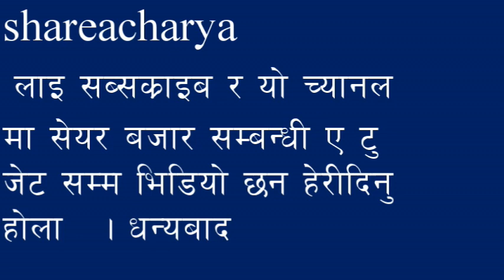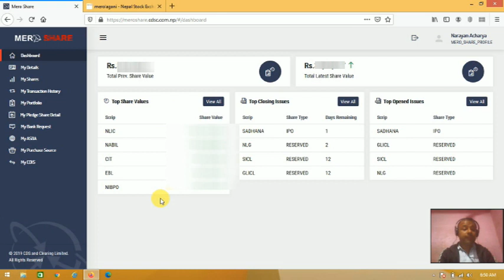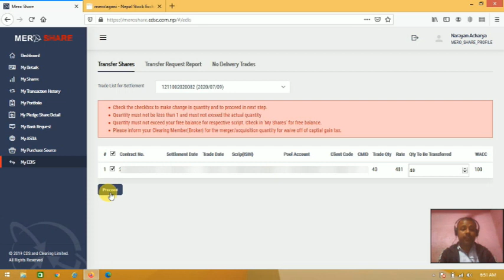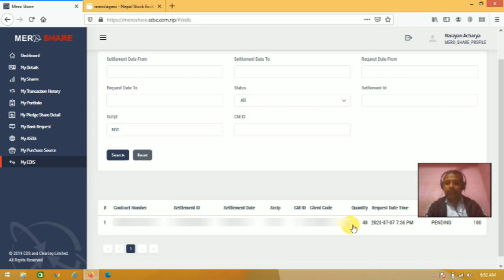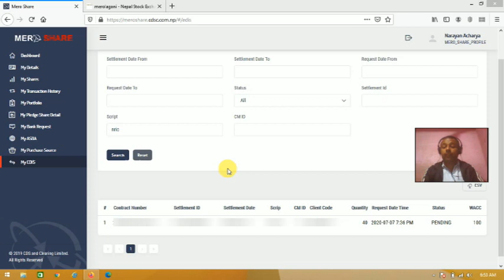How to transfer share,सेयर बेचे पछि कसरी online ट्रांसफर गर्ने,share bazar nepal,share in nepal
यो भिडिओ मा सेयर बेचे पछि Online Transfer कसरी गर्ने भन्ने बारेमा Live Video छ WACC Calculationकसरी गर्ने भन्ने बारेमा मेरो यो लिंक मा हेरन सक्नुहुन्छा .
सेयर बजारको बारेमा एक महत्वोपूर्ण जानकारी, कसरी सतर्क भएर  लगानी गर्ने   भन्ने बारेमा जानकारी दिएको छ .केहि जिज्ञाषा भएमा तल दिएको  ईमेल  र फेशबुक मा सम्पर्क गर्न सक्नुहुन्छ। केहि जिज्ञाषा भएमा सम्पर्क गर्नु होला  साथै केहि     भएमा ईमेल गरी सुझाब दिनुहोला।
यो च्यानल मा सेयर बाजार सम्बन्धी बेसिक देखि एडवांस सम्म जानकारी हरु र   कर सम्बन्धी जानकारी हरु पनी छन।     लेखा सम्बन्धि जानकारी, Education ,information chhan, र विभिन्न जानकारी  छन। सल्लाह र सुझाब दिन सक्नु हुन्छ. Like, Comment गरिदिनुहोला   हजुरहरुको महत्वपूर्ण सल्लाह र सुझाबको आशा छ Video   हरु त धेरै छन्  ति मध्ये केहि लिंक हरु यहाँ छन् र मेरो च्यानल सर्च गरि हेर्न सक्नु हुन्छ साथै  Subscribe  गरिदिनुहुन  अनुरोध छ
share market in nepal
how to invest share market in nepal
how to earn money,shareacharya
nepali share market,nepal stock market,nepali share market,share market nepal,stock market nepal,share market nepal in nepali,share bazar nepal,share market in nepal

फंडामेंटल एनलाइसिसको लागि  & other information of share u tube video link :-

Mero Share Apps/IPo Apply/wacc calculation/ share transfer/  about mero share information
(ipoapplycheckresult from mero share all information live video)
(how to transfer Share after selling, live video)
(Wacc Calculation link of mero share Live video)

सेयर बजार, शेयर बजार नेपालWhat is Shooting Star Candlestick Pattern?What is Technical Analysis in share market ? Share Bazar Nepal. Technical  analysis in nepal. Technical analysis. Candlestick Analysis in Nepal. what is shooting star candlestick?share bazarnepal.Stock martket nepal. Technical analysis in stock market.